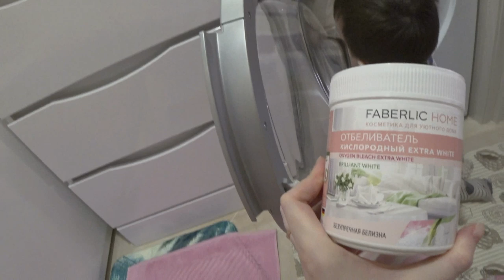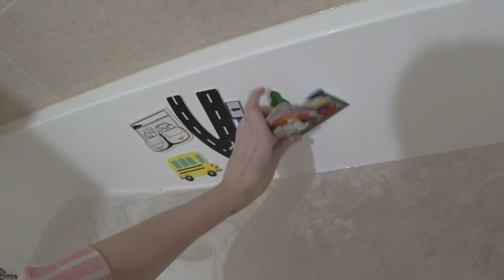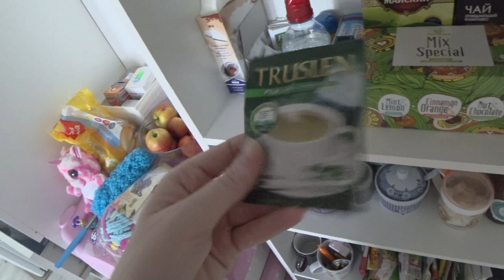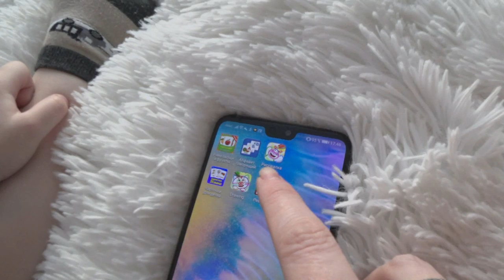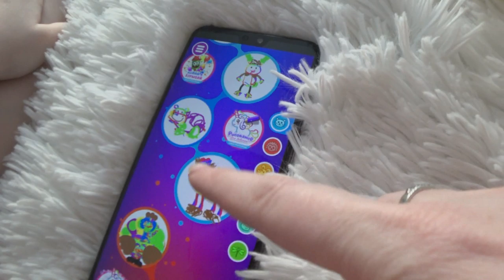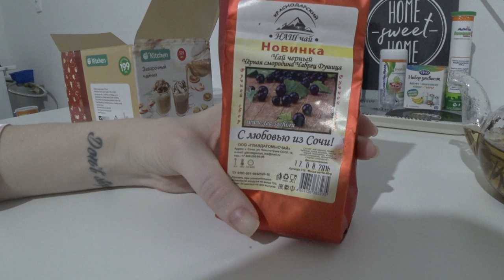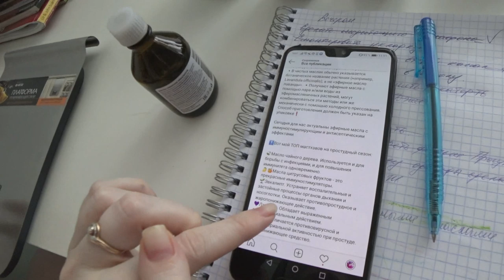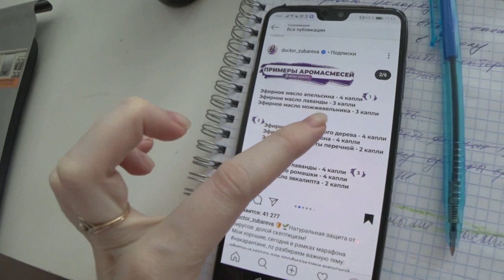Домохозяйка - это не просто! SilenaSway_Силена Вселенная